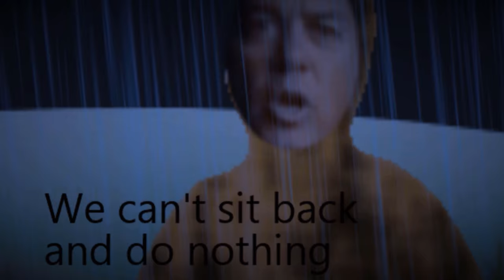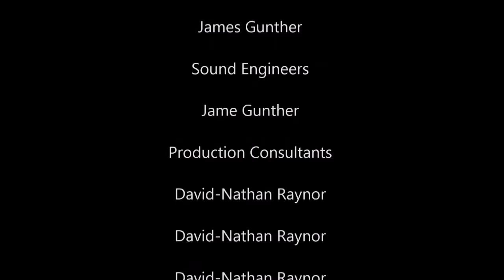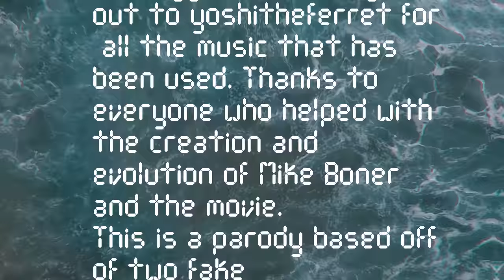The Official Mike Boner Movie HD (Director's cut)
This is Non Profit and is the official movie release I guess?

This is the SUPER higher quality version of the movie but the audio is messed up.